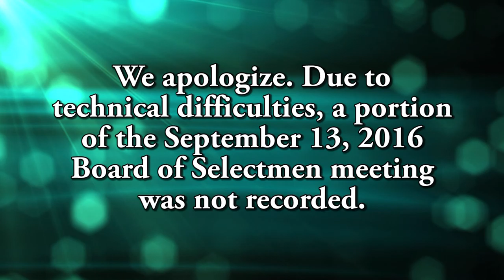Board of Selectmen 09/13/2016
Click times below to jump ahead to Agenda items:

Consent Agenda - 0:09
Board/Committee Appointments (Action) - 1:09
Public Hearing: Upper Charles Trail Committee Trail Naming (Action) - 14:45
Public Hearing: Grant of Location - Eversource Energy - Frankland Road (Action) - 16:43
Responses to Charter Review Committee Questionnaire (Action) - 18:09
Public Hearing: Grant of Location - Eversource Energy - Frankland Road (Action) - 47:46
Pledge of Liquor License (Action) - 1:00:47
Addendum to Hopkinton Center for the Arts (HCA) Lease (Action) - 1:02:48
FY '16 Performance Evaluations (Action) - 1:58:33
FY '17 Goal Setting (Action) - 2:40:14
Board Liaison Assignments/Board Invites - 3:10:33
Town Manager's Report - 3:14:56
Future Board Agenda Items - 3:19:32